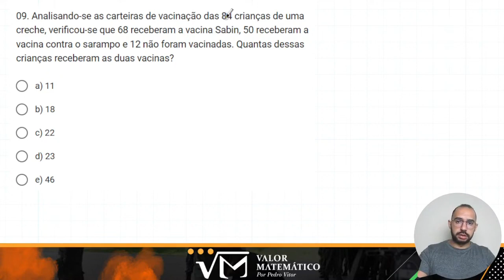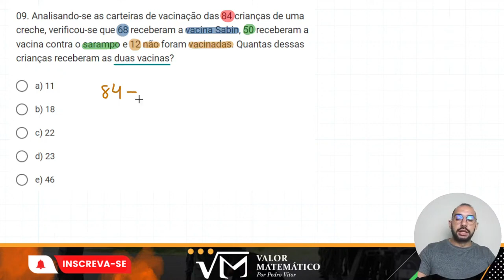FCMSC-SP | CONJUNTOS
Link do DESBLOQUEANDO A MATEMÁTICA

Fala turma segue a solução dessa questão!!!

Analisando-se as carteiras de vacinação das 84 crianças de uma creche, verificou-se que 68 receberam a vacina Sabin, 50 receberam a vacina contra o sarampo e 12 não foram vacinadas. Quantas dessas crianças receberam as duas vacinas?

A) 11
B) 18
C) 22
D) 23
E) 46

Qualquer dúvida estou à disposição!!!
SIMBORAAAAA